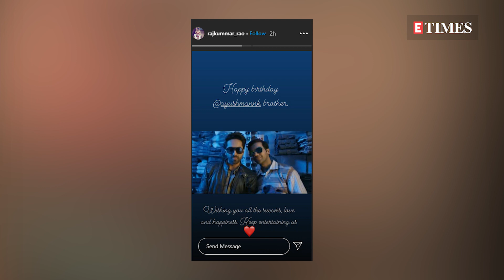AyushmannKhurrana: Tahira Kashyap, Anushka, Taapsee and others pour wishes on the actor's birthday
Ayushmann Khurrana, who is one of the most loved actors in Bollywood, has turned a year older and wiser today. On his special day, his wife Tahira Kashyap has shared a special birthday post for him on social media. After Tahira Kashyap, many B-town celebs took to their social media handles and shared birthday wishes for the 'Andhadhun' actor as he turned 36.